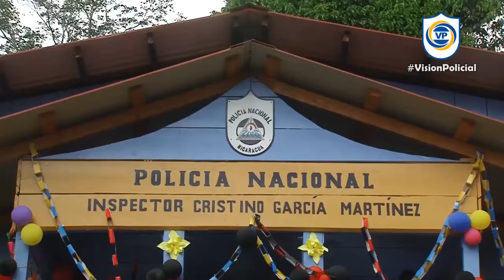San Andrés de Bocay estrena nueva Casa Policial